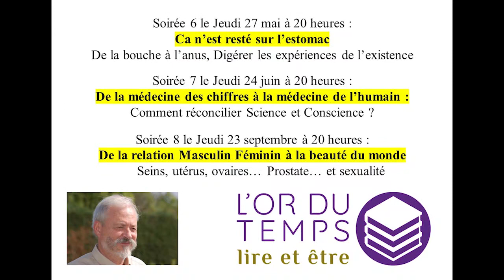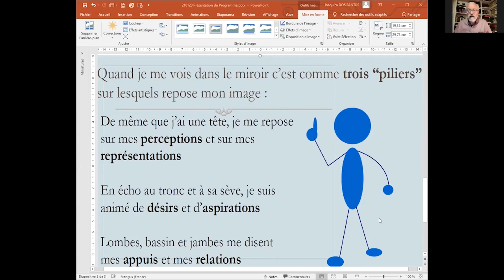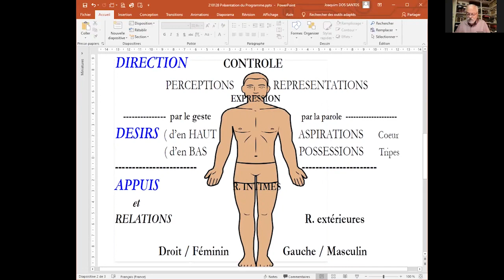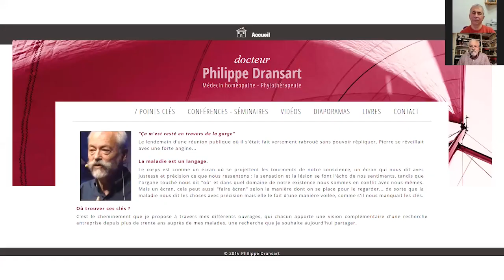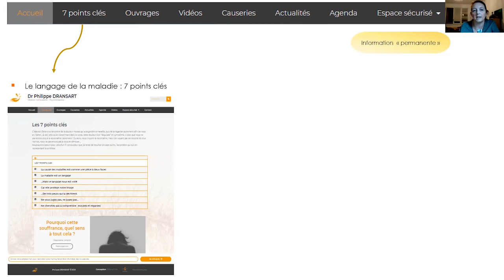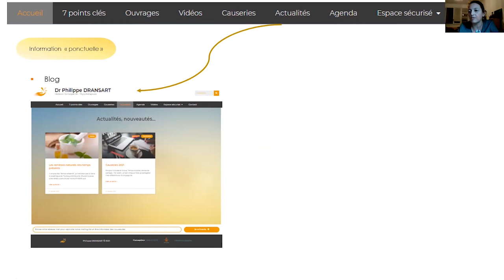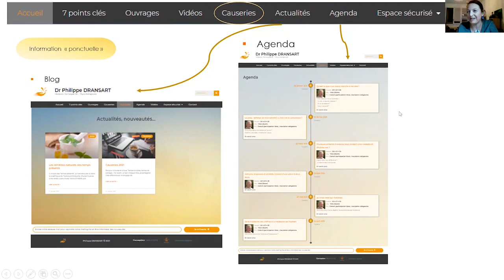Dr. Philippe DRANSART. Session n°02. Un peu de Méthode.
Conférence WEB Proposée par L'Or du Temps.
"Un peu de méthode : Qu’est-ce que mon corps cherche à me dire ?
La clé tient en trois questions :
- Qu’est-ce que je ressens ?
- Où je le ressens ?
- Depuis quand ?"
Par le Docteur Philippe DRANSART. Médecin Homéopathe.